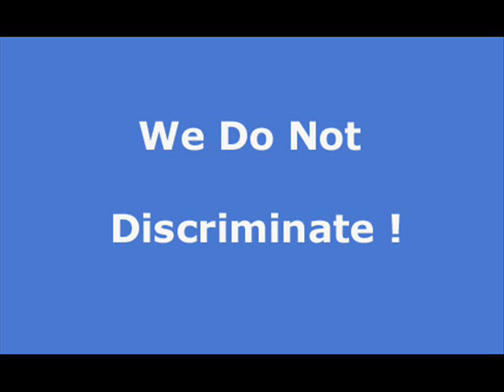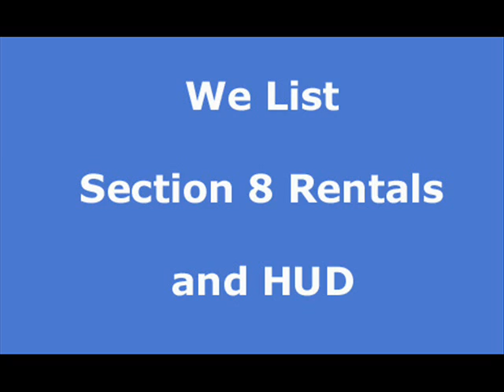Rancho Santa Margarita apartment rentals, house rentals and real estate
Search new Rancho Santa Margarita apartment rentals and Rancho Santa Margarita house rentals daily. We have the largest selection in California. Landlords and owners list free of charge. All types of credit welcome as well as section 8 welcome. If you have pets we will find you a place. to set up an appointment and view other property availabilities.